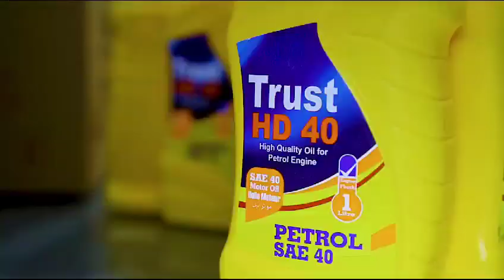Trust Lubricant: Overview